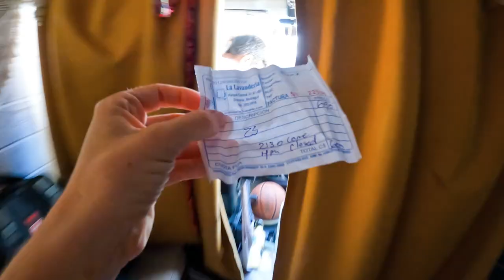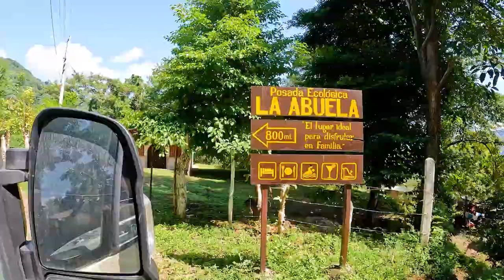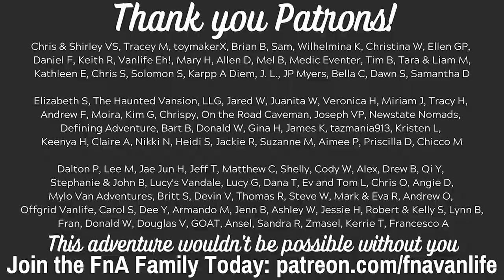The MOST Epic Day of Exploring! Do NOT Miss This MUST DO!!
Where on earth can you go from the depths of the earth in water and lava all in the same day? The answer is just outside Granada, Nicaragua where you can truly experience all this breathtaking beauty with all your senses.

0:00 The MOST Epic Day of Exploring Nicaragua!
0:22 Vanlifey Things to Prepare for Adventure
1:16 Downtown Granada Nicaragua
1:54 Apoyo Lagoon Natural Reserve (Reserva natural Laguna de Apoyo)
5:41 Masaya Volcano (Volcán Masaya)